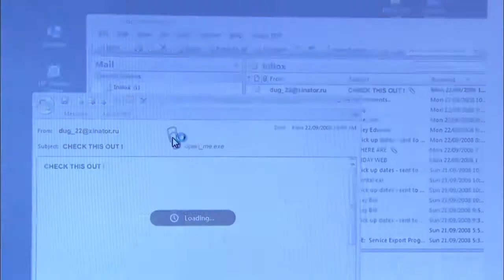Bojovníci na webu (11.3.2020 ve 20:00 na CS HISTORY)